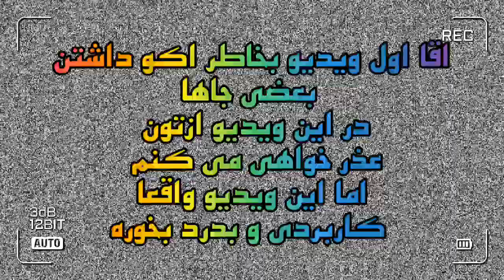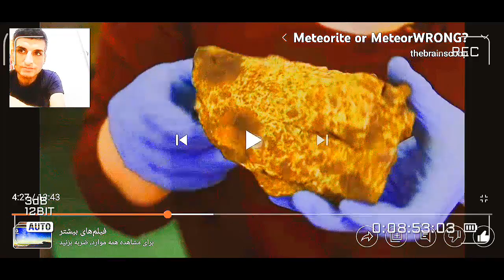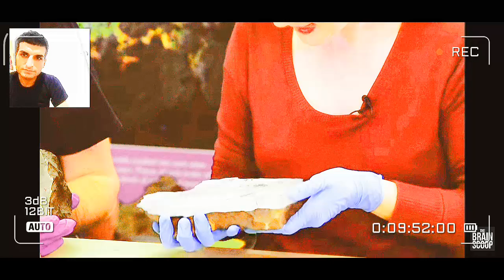شهاب سنگ واقعی و تست های شهابسنگ شناسی کدامند؟شناخت شهابسنگ با آزمون و خطا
سنگ‌های آسمانی دست کم مقداری فلز آهن دارند (در واقع آلیاژی از آهن و نیکل). می‌توان درخشش فلز را در سطوح شکستهٔ آن‌ها دید. سنگ‌های آسمانی به‌طور کلی همواره مقداری فلز دارند و بسته به مقدار فلز آن‌ها در سه گروه دسته‌بندی می‌شوند:
سنگ‌های آسمانی فلزی، که ۹۸ درصد از فلز ساخته شده‌اند؛
سنگ‌های آسمانی فلز – سنگ، که دارای ۵۰ درصد فلز و ۵۰ درصد سنگ هستند؛
سنگ‌های آسمانی سنگی، که دارای رگه‌های فلزی کوچکی هستند.

چگالی

بسیاری از سنگ‌های آسمانی، به ویژه شهاب سنگ‌های فلزی، بسیار سنگین‌تر و چگال‌تر از سنگ‌های زمینی هستند. چگالی فلز آهن در حدود ۸ گرم بر سانتی‌متر مکعب است، چنان‌که بیشتر سنگ‌های آسمانی دارای چگالی بالاتر از ۳٫۳ گرم بر سانتی‌متر مکعب هستند. تنها چگالی شمار کمی از سنگ‌های زمینی، البتّه به جز سنگ‌های معدن فلزی، بالاتر از این است، که آن‌ها هم به‌طور نوعی اکسید آهن (مانند سنگ آهن مغناطیسی یا هماتیت) هستند.البته نا گفته نماند چگالی و وزن مخصوص بسیار متغیر بوده و ملاک تشخص برای شهاب سنگ ها نمی باشند.

ویژگی مغناطیسی

بیشتر سنگ‌های آسمانی دارای مقداری آلیاژ آهن - نیکل هستند و به آسانی یک آهنربا را به سوی خود می‌کشند. شما می‌توانید به آسانی با یک آهن‌ربا این ویژگی را آزمایش کنید. یک آهنربا بی‌گمان به سنگ‌های آسمانی خواهد چسبید به شرط آن که دست کم دارای مقداری فلز باشند. برخی از شهاب سنگ‌ها مانند گونهٔ سنگی آن‌ها تنها دارای مقدار کمی فلز هستند با این وجود یک آهن‌ربای آویخته با ریسمان را به سوی خود می‌کشند۰ اما استثنائاتی نیز در این میان بچشم می خورند به عنوان مثال تعدادی از شهاب سنگ‌های پیدا شده از نوع لونار (ماه) یا حتی شهاب سنگ‌های مریخی هیچ عکس العمل مغناطیسی در برابر آهن‌ربا نداشتند که البته این نوع شهاب سنگ‌ها بسیار کمیاب و نادر هستند‍.
توده پیروکسن (یک کانی که در زمین بیشتر در سنگ های آذرین تشکیل می‌شود) در شهاب سنگ‌ها
بیشتر سنگ‌های آسمانی معمولی که به زمین برخورد می‌کنند کندریت نام دارند. آنان شهاب سنگ‌های «سنگی» هستند و گلوله (کندرول)هایی کوچک و سنگی را که «توده‌های پیروکسن» نامیده می‌شوند در برمی‌گیرند. قطر این گلوله‌ها در حدود ۱ میلی‌متر است.

پوستهٔ گداخته
هنگامی که یک سنگ آسمانی از جو زمین می‌گذرد یک لایهٔ بسیار نازک بر روی سطح بیرونی آن گداخته (ذوب) می‌شود. این لایهٔ نازک «پوستهٔ گداخته» نامیده می‌شود. آن اغلب سیاه و همانند پوستهٔ تخم مرغ است. پوستهٔ گداخته همچنین می‌تواند به رنگ خرمایی روی سنگ‌های آسمانی رخ بنماید؛ که چرایی آن را باید در وضعیّت آب و هوایی پس از فروافتادن آن‌ها یافت.

ریگماگلیپت‌ها
گهگاه هنگامی که یک سنگ آسمانی از جو زمین می‌گذرد فرم ریگماگلیپت‌ها را در سطح خود می‌گیرد. این‌ها به مانند اثر انگشت شست شما روی خمیر بازی هستند.

گمان نادرست
شهاب‌سنگ‌ها هنگام برخورد با زمین می‌توانند داغ نباشند. درحقیقت روی بسیاری از آن‌ها ذرات شبنم یافت‌شده‌است. هنگام آمدن به جو زمین، گرمای برخاسته از پدیدهٔ ورود به جو سطح آن‌ها را گداخته می‌کند، ولی درون آن‌ها زمانی برای داغ شدن ندارد.

منابع
ویکیپدیای فارسی البته قسمتی از این منبع تالیف خودم در ویکیپدیای فارسی هست.

00:00 ابتدا معرفی شهابسنگ
01:00 شهابسنگ
03:00 انواع شهاب‌سنگ ها
05:00 شهابسنگ شناس شویم
08:00 گرانترین شهابسنگ ها
10:00 ارزانترین شهابسنگ ها